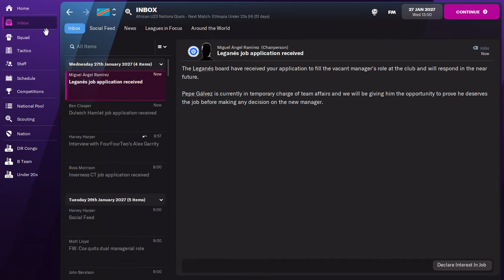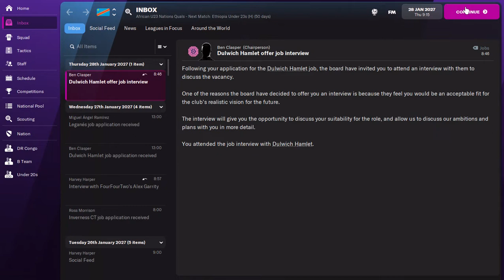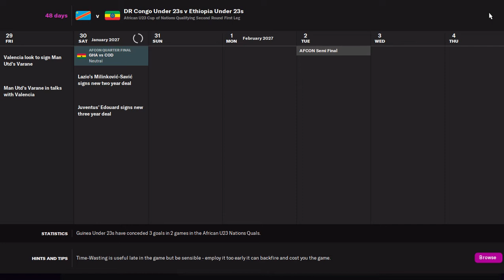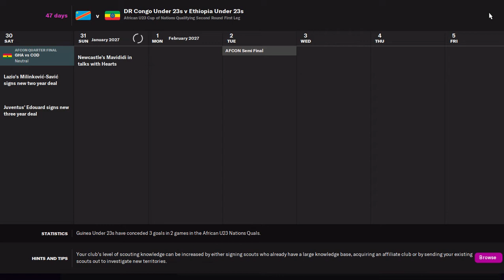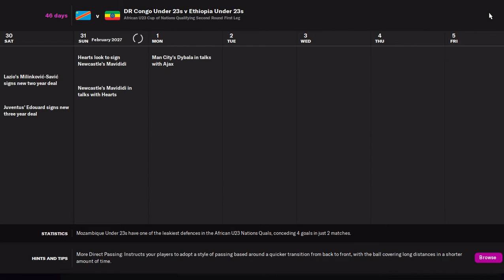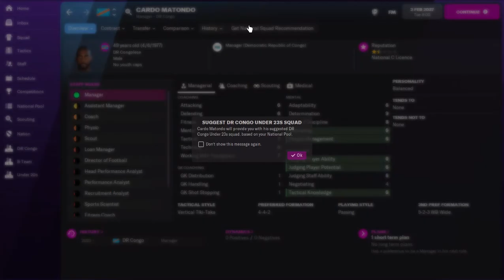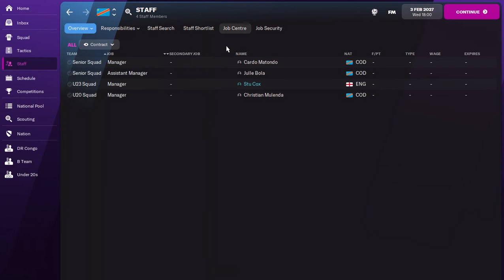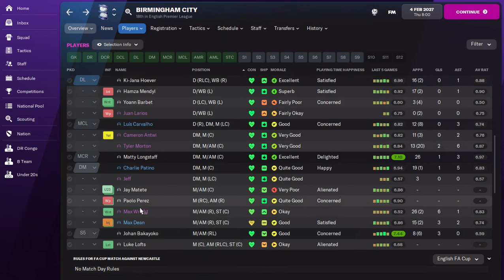Football Manager 2022 - An Update - Congo Under 23s